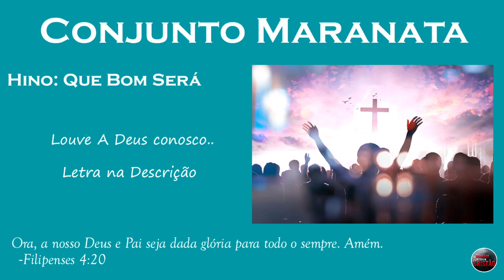CONJUNTO MARANATA - (Que Bom Será)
◦Ora, a nosso Deus e Pai seja dada glória para todo o sempre. Amém.
Filipenses 4:20

◦ 1ª Igreja Batista Independente de Serrana - (IBIS)
◦ Conjunto Maranata
◦ Regente: Ir. Samuel Couto

Horários dos Cultos (1ª Igreja)
Endereço: Rua Luiz Antônio de Matos, 250 - Serrana, SP

◦ Domingo - 09:00hrs (Escola Bíblica Dominical)
◦ Domingo - 19:30hrs
◦ Sábado - 19:30hrs (Culto de Jovens)
◦ Quartas-Feiras - 19:30hrs (Estudo Bíblico)

Horários dos Cultos (2ª Igreja)
Endereço: Rua Sérgio Caressato, 209 - Serrana, SP

◦ Domingo - 18:00hrs
◦ Quintas-feiras - 19:30hrs

LETRA DO HINO:

Que bom será o dia em que meu Mestre voltar
Que bom será quando a tristeza sempre findar
Que bom será, não haverá pecado no Céu
Que bom será meu Deus, que bom será

Que bom será o glorioso hino que cantarei
Rendendo Glória, pois o rosto de Jesus eu verei
Que bom será, esse culto nunca acabará

Que bom será quando eu lá no Céu amigos rever
E todos juntos gratidão ao bom Deus render
Que bom será quando eu ali lembrar do sofrer
Nunca, nunca, no meu lar irá entrar

Que bom será ver Aquele que por mim se entregou
E sim porque Demonstrou na cruz o quanto me amou
Mas ressurgiu e Vivo como nunca Ele está!

Deus Seja Louvado Para Sempre!!